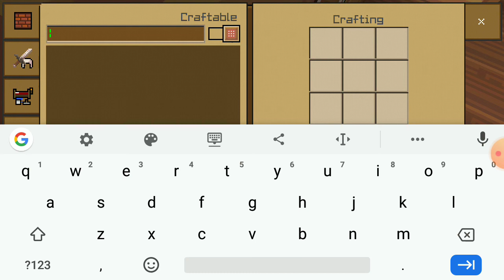Jackson ne Liya Badala Mera Village Ko Destroy Kar Diya